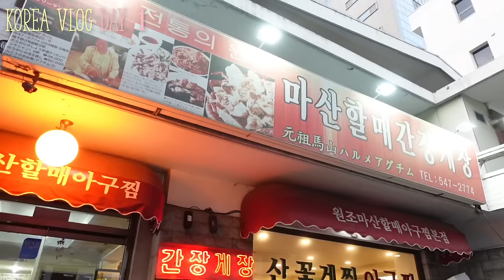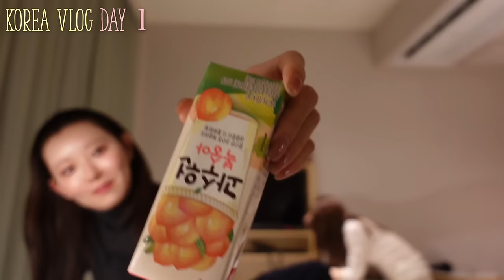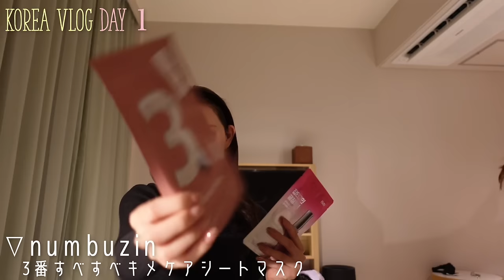韓国VLOG♡| カンジャンケジャン|美容|현대백화점|みるきー|渡辺美優紀